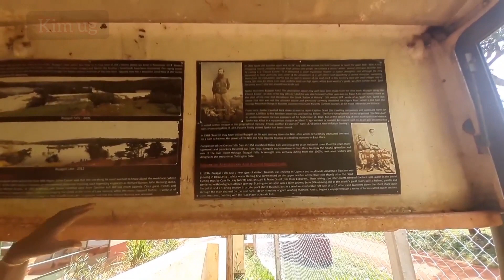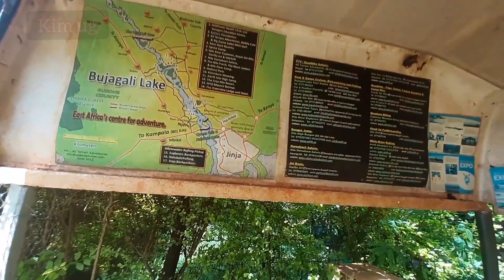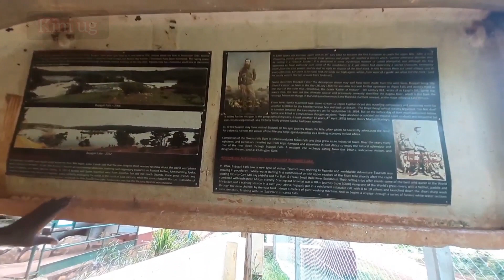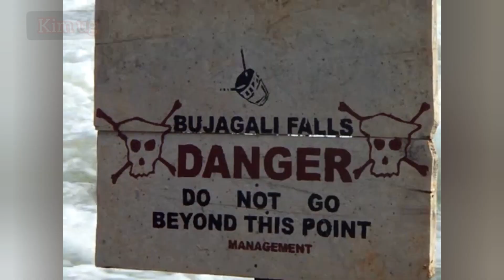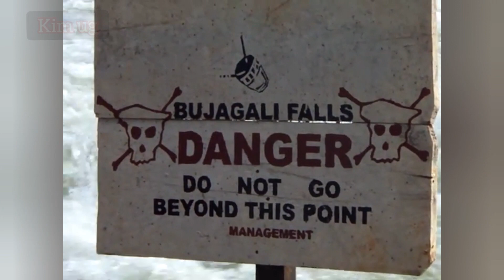A day of touring Jinja Bujagali fall //Uganda 🇺🇬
Bujagali falls is just one of the several hydropower plants along the upper part of the white Nile, The Bujagali project is a 200MW hydropower facility on the Victoria Nile in Uganda 🇺🇬 that will help address the country's energy crisis. thanks so much for watching 🙏 kindly support me by subscribing to my YouTube channel.